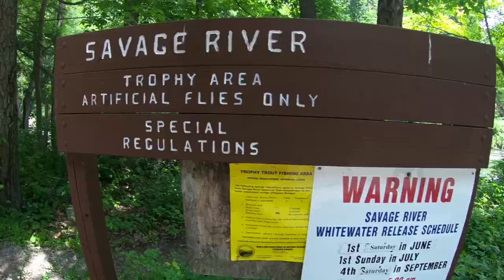Summertime Whitewater Canoeing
A weekend away at the rivers is sometime just what you need.

Top Yough, Lower Yough, Savage.